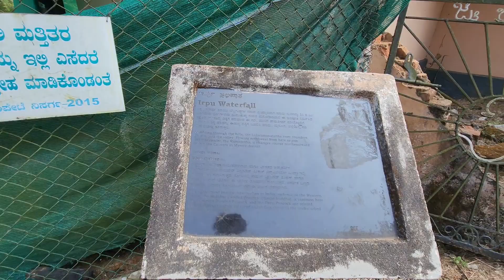Iruppu waterfall travel vlog malayalam..